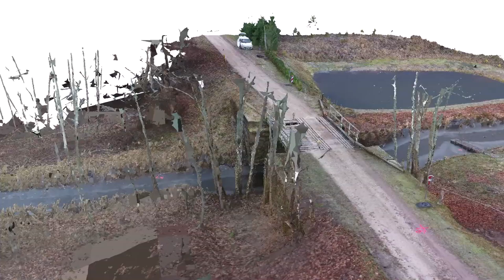Uhmardu silla 3D mudel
Uhmardu silla 3D mudel. Koostatud drooni ja maapelasetwe fotode põhjal. Mudel on seotud Eesti ristkoordinaatsüsteemiga. Võrdluses instrumentaalse mõõtmisega (elektrontahhümeetriga) oli mõõtude erinevus 1cm.